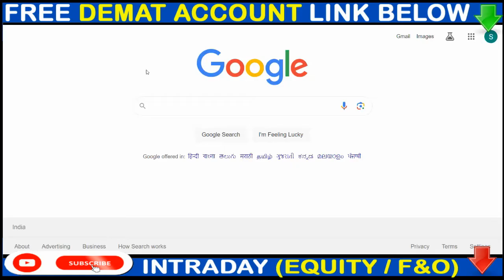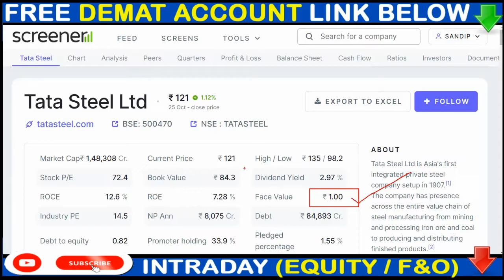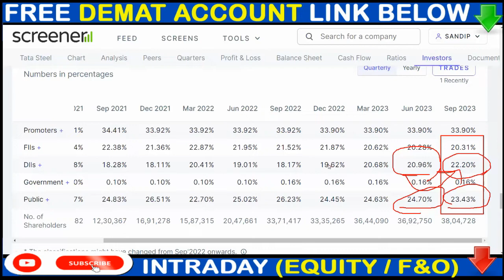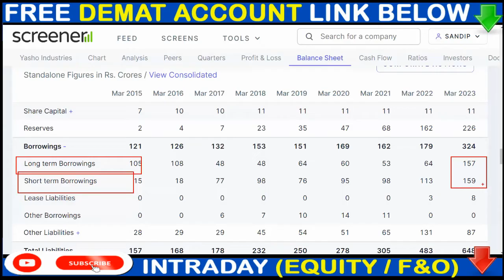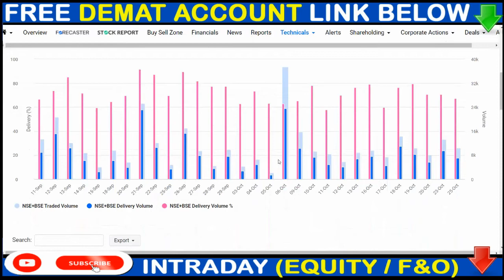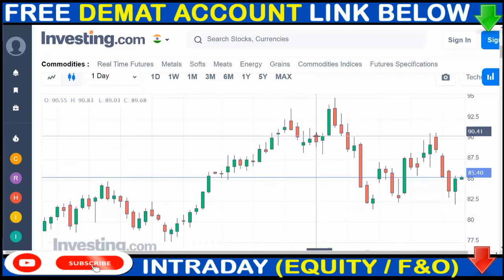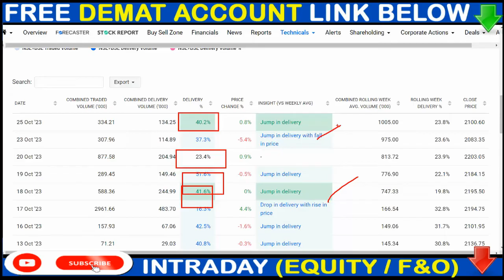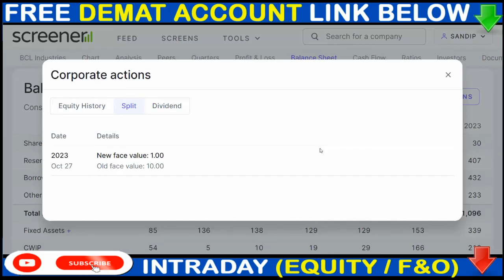TATASTEEL SHARE NEWS, YASHO INDUSTRIES SHARE NEWS, CEATLTD SHARE NEWS, SPLIT